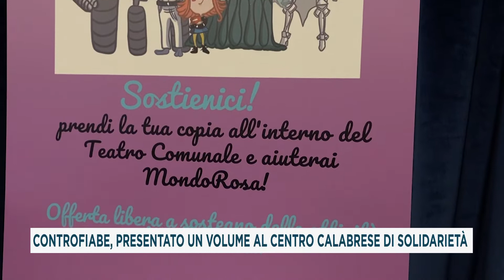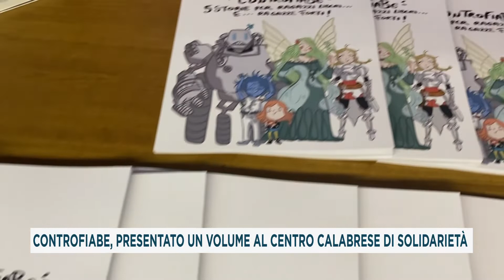CONTROFIABE, PRESENTATO UN VOLUME AL CENTRO CALABRESE DI SOLIDARIETÀ